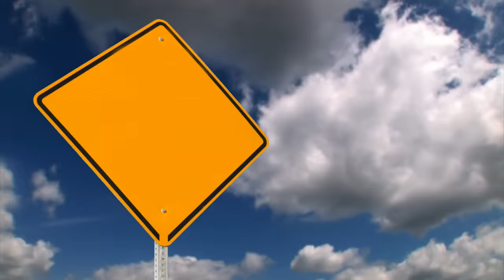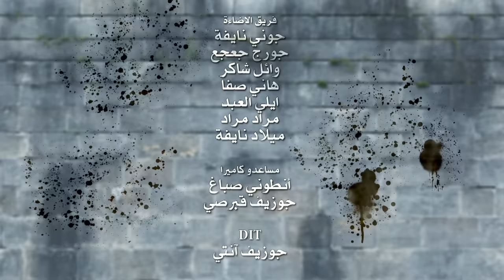Latifa - Bel Arabi | لطيفة - بالعربي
اسم الأغنية: بالعربي
إسم الألبوم: أحلى حاجة فيا
كلمات: ملاك عادل
ألحان: محمد راجح
توزيع: هيثم راضي
إنتاج: لاتيسول 2014
إخراج: وليد ناصيف

Song name: "Bel Arabi" (In Arabic)
Album: "Ahla Haga Fiya" (The most beautiful thing about me)
Lyrics by: Malak Adil
Composed by: Mohammad Rajeh
Arranged by: Haytham Radi
Genre & Tempo: Pop / Fast
Produced by: Latisol 2014
Directed by: Walid Nassif

كلمات الأغنية:

لما السما تنزل ع الأرض
ولما الطول يصبح بالعرض
ولما في يوليو تموت م البرد
أنا ممكن أحن عليك
هرجعلك زى ما أنت عايز
لما أكيد تتحول جايز
والخسران يشمت ف الفايز
ههدي وهرجع ليك
بالعربي أنا وأنت لازم ننهى
نتكلم لية في موضع منهي
كدا جبنا أخرنا ودة كبيرنا
أنا وأنت خلاص مش سكة بعض
 بالعربى أنا قلبي ماهوش قابل
أن أنت تشوفنى ونتقابل
بالسكة اللى تودى عدى
أصل أنا محتاجة شوية بعد

لما أستغني أنا أعصابي
ولما أبقى أستحلي عذابى
كل السلب هيبقي إيجابي
وقلبى هيجرى وراك
لما الساعة في ثانية تمر
ولما هيغلوا حروف الجر
وإما الناس تنشف م الحر
أحبك وأبقى معاك